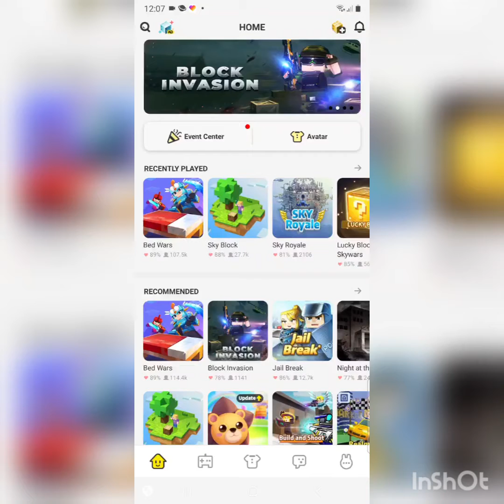new horn 16 in bed wars!!! 😎(blockmango)